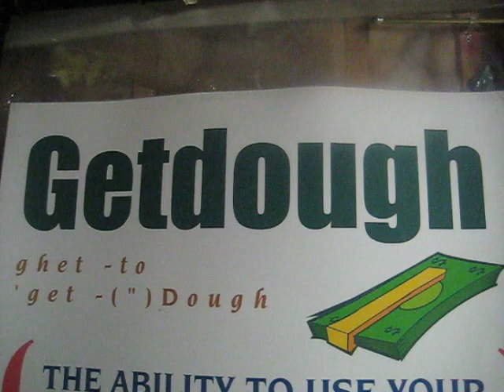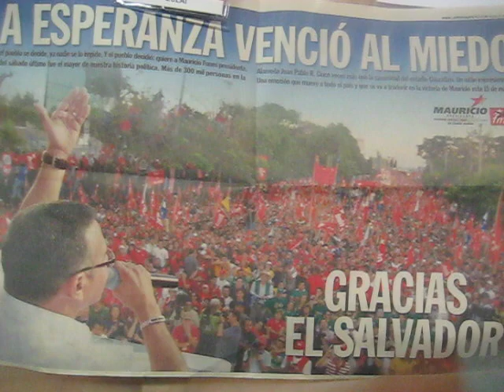M.O.S.T - La Guerra no se acaba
politics and bullshit